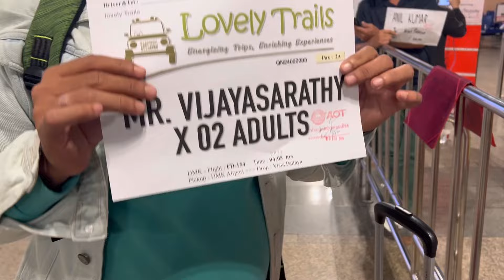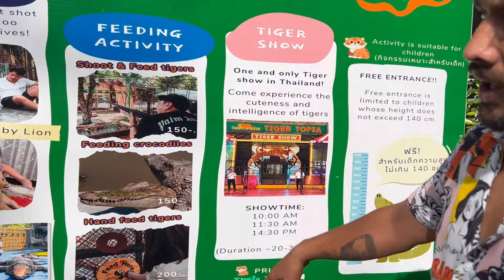Arrived Bangkong✈️Terror ஆன புலி கூட Jolly நடை பயணம்🐅Stay பண்ண Room இல்லை😭நடு Roadல Ready ஆனோம்🤣